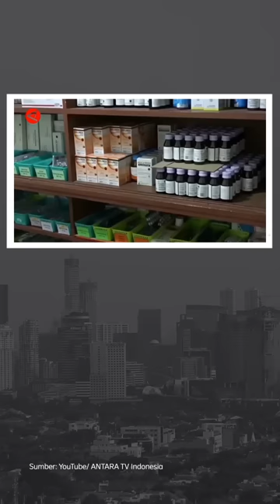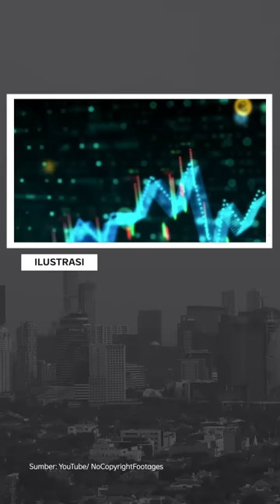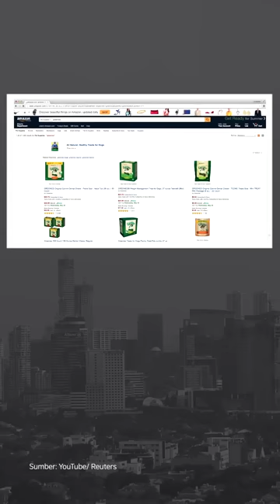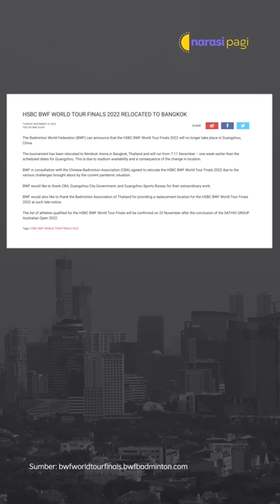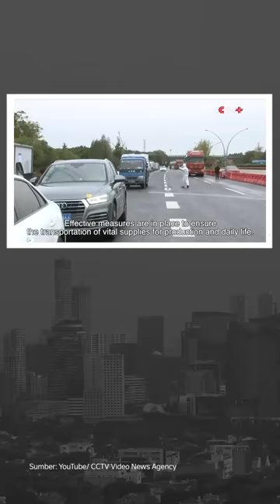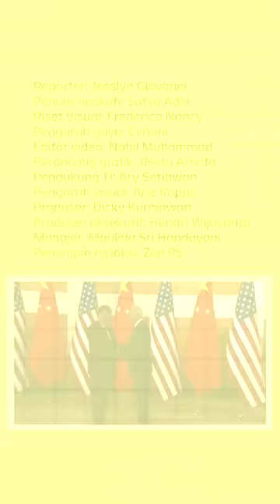INDRA KENZ DIVONIS 10 TAHUN PENJARA, ASETNYA GAK DIBALIKIN KE KORBAN? | Narasi Pagi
Dari dalam negeri lainnya, di sela KTT G30, Joe Biden bertemu Xi Jinping. Lalu ada kabar soal BPOM yang digugat karena lalai dalam kasus obat sirup. Dari luar negeri ada kabar dari Amazon yang bakal pecat 10 ribu karyawannya. Dari dunia olahraga, BWF pindahkan turnamen dari China ke Thailand. Ada apa, ya? Yuk, ikuti informasinya, dan simak kabar menarik lainnya di Narasi Pagi. (Narasi)

(Narasi)